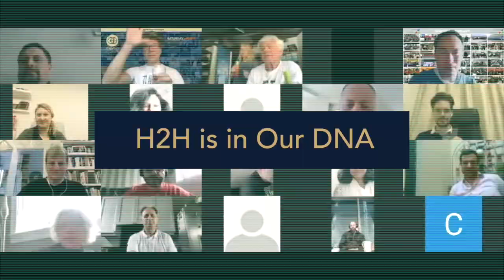Nothing can't stop Our H2H and PositiveMind TogetherWeAreStronger Historical 1st Saturday eParty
Since COVID-19 pandemic brought an unexpected disruption, many of our Leaders, Friends but also Society as a  Whole are facing the most difficult time since decades.

We trust that today, even more than ever, the values we cherish such as H2H (Human To Human) Relationship and Together We Are Stronger play an important role in such disruptive "COVID-19 Era".
We also believe that during the next weeks many people will rediscover those values, and we would like to help them by bringing them our Spirt and invite them to join our United DNA.
That is why CBC Anticipatory Leaders decided to "Take Immediate Action" with TogetherWeAreStronger Initiative to Empower CBC Members and through United DNA to create The Joint Resilience, conquer COVID-19 and turn this negative disruption into a positive Cleantech Disruption while Building Together "THE SUSTAINABLE+ WORLD 100".
We will be helping CBC Members, Partners, all concerned stakeholders, and other Society Leaders to adapt their mindset, business management & commercial models during "COVID-19 Era"
...and in order to bring our first results to The World and to Visionary eBrainstorm on Strategy & Action Plan for "Post COVID-19 Decade", we organise:
The 1st World CleanTech Week eConvention on the occasion of EarthDay2020 that will be held from 20 to 24 April 2020.